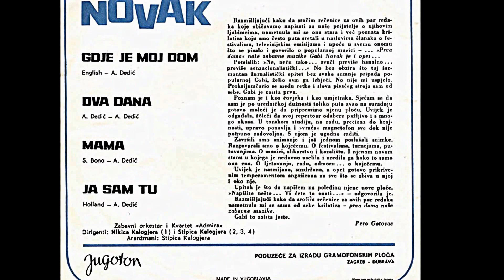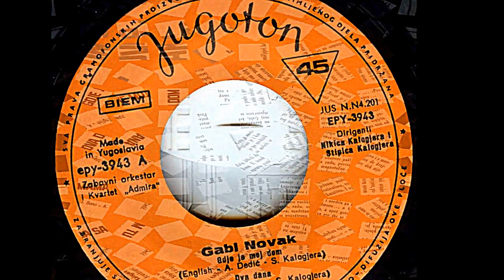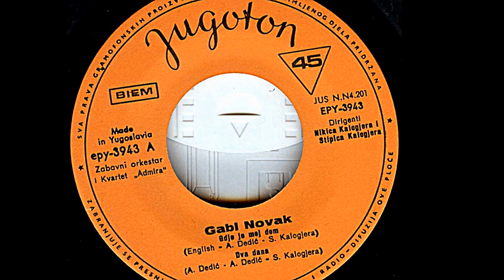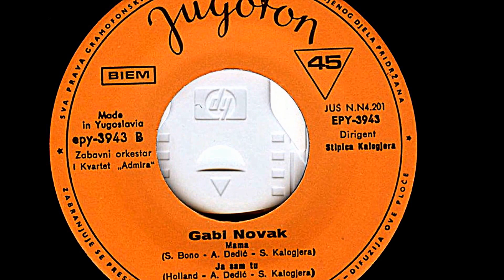Gabi Novak ‎– Dva Dana *1968* /// *vinyl*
Label:
Jugoton ‎– EPY 3943
Format:
Vinyl, 7", EP
Country:
Yugoslavia
Choir – Kvartet "Admira"
Conductor – Nikica Kalogjera (tracks: A1), Stipica Kalogjera (tracks: A2 to B2)
Written-By – A. Dedić
PROMOTION ONLY!